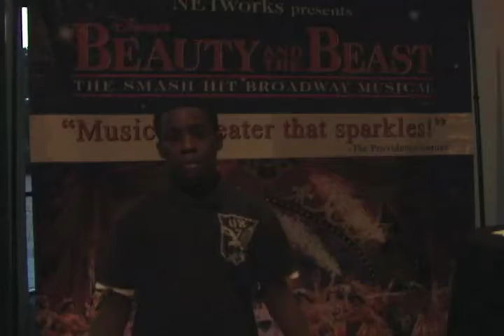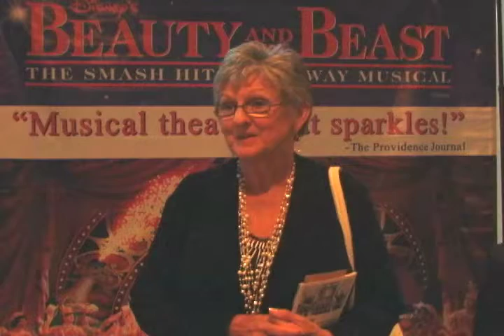Beauty Audience Review